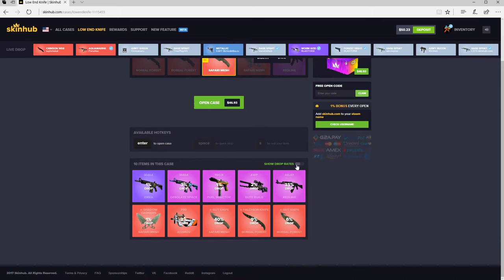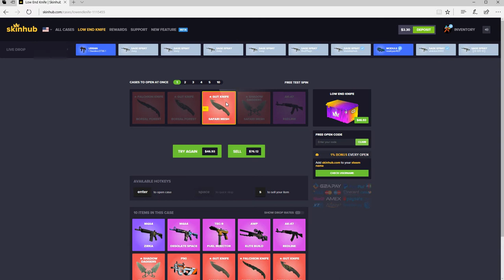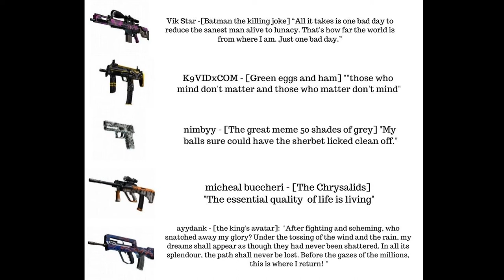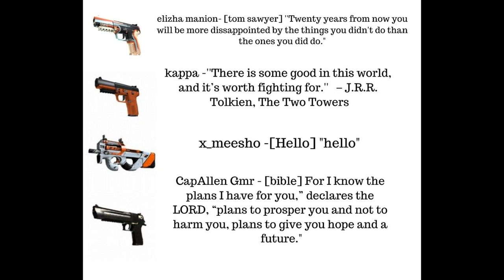SKINHUB UNBOXING + KNIFE GIVEAWAY!!! #3 - CS:GO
HEY GUYS I GOT A LITTLE GIVEAWAY FOR THEM CSGO KIDSSS!

IF YOU WANT TO ENTER THE GIVEAWAY ALL YOU HAVE TO DO IS!

2. LIKE THE VIDEO!!
3. COMMENT A NUMBER BETWEEN 1-100 CLOSEST WINS!
4. COMMENT THE SKINS YOU WANT FROM THIS VIDEO!

IF YOU ARE A WINNER PLEASE SEND ME YOUR STEAM TRADE URL

MAKE SURE TO LIKE, SUB AND GET CUCKED!!!